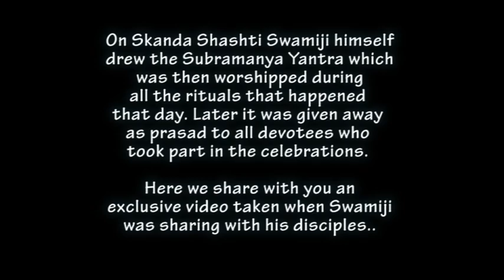Science of Yantras - Paramahamsa Nithyananda speaks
In this one-of-its-kind video, you can see Avatar and enlightened master Paramahamsa Nithyananda in action, creating the Yantra (tool) on vibhuti (holy ash) to invoke Lord Subramanya's (elder son of Lord Shiva) energy. He explains the significance of yantra. He invokes ashta siddhi (8 miraculous powers) and ashta karma (8 karmas) in the yantra. He explains other deities that are represented in the yantra.